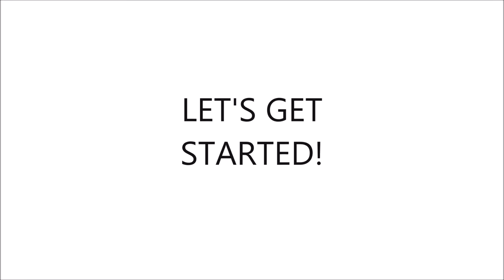COLOURED RAINE LIP PAINTS & 9 LIP SWATCHES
PLEASE READ

FYI ITS BERRI RAINE, NOT AMAZING RAINE.